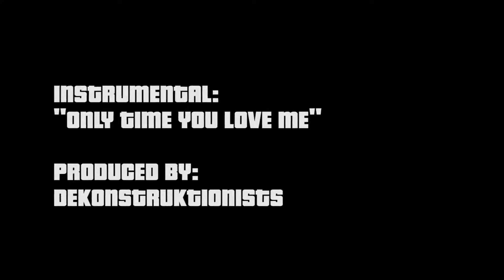Hot 100 Girls Mixtape